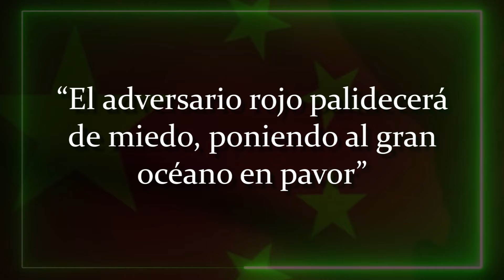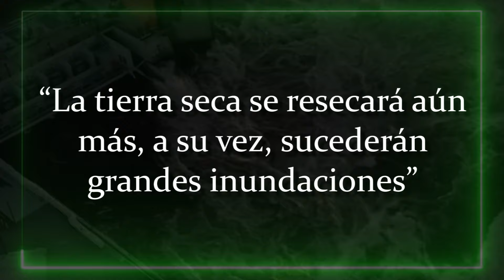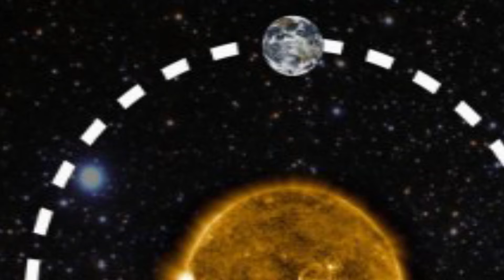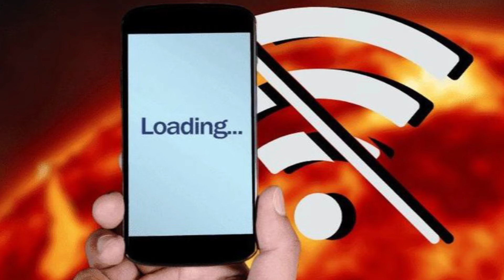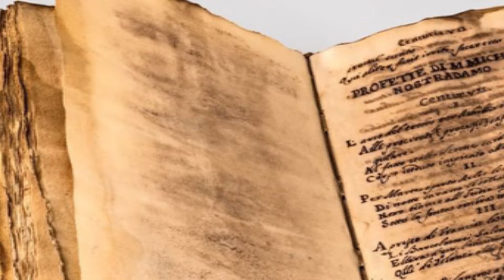LAS ESCALOFRIANTES PREDICCIONES DEL 2024/ EN LOS ARCHIVOS DE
Sorprendete con las acontecimientos extraordinarios que este 2024 tiene para el mundo, estas son las predicciones que los mas famosos videntes han dejado para este año. Eclipse solar en Mexico, la vida Vladimir Puttin esta en riesgo, el reinado de el papa esta en peligro y las grandes tormentas solares que nos esperan.